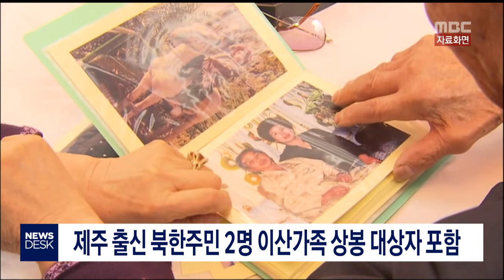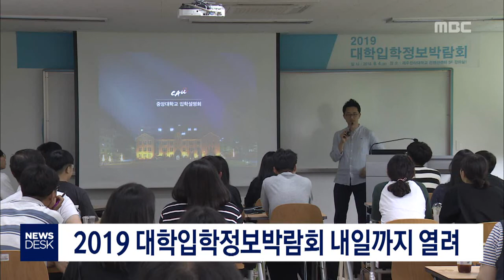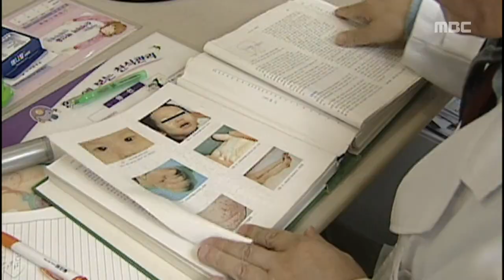20180804 뉴스데스크 제주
20180804 뉴스데스크 제주